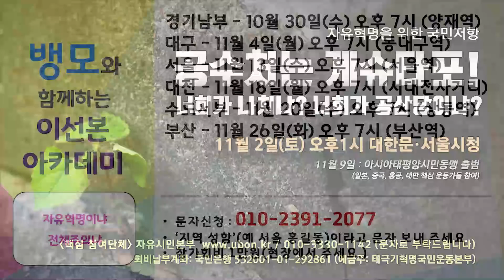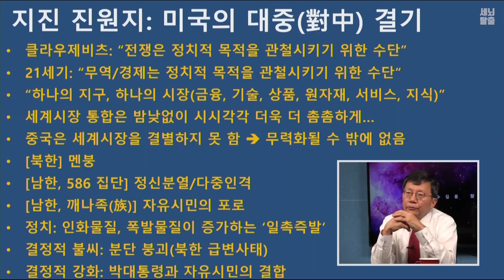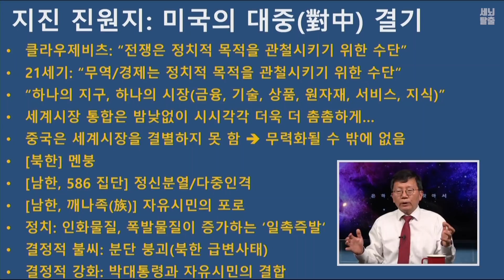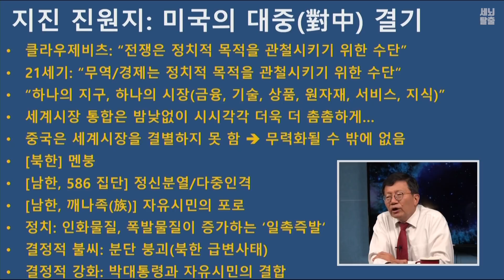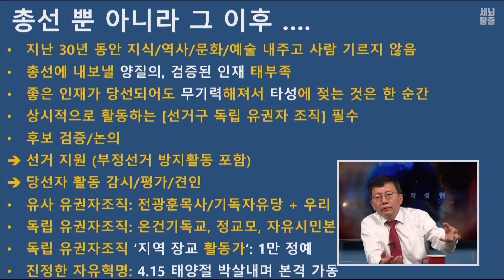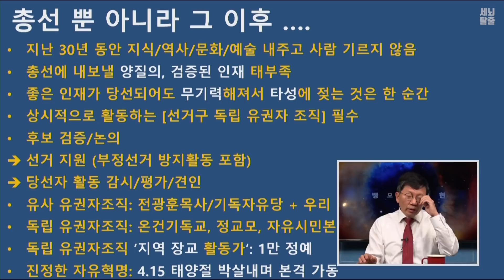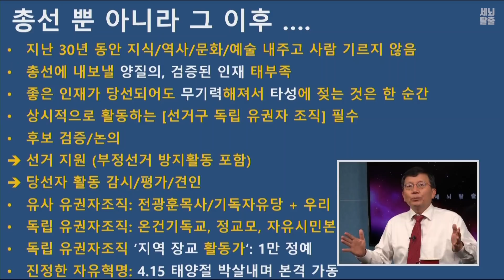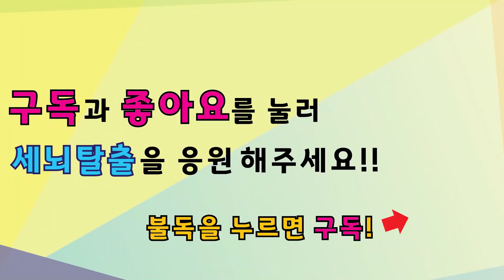[세뇌탈출] 745탄 - 4.15 총선, 자유혁명의 날! - 3부 (20191028)